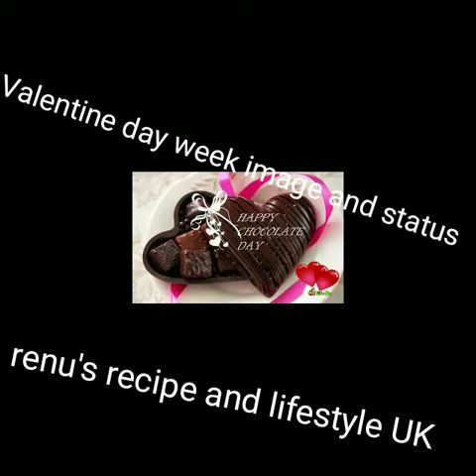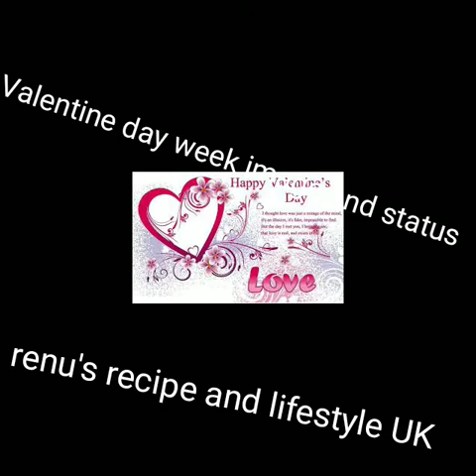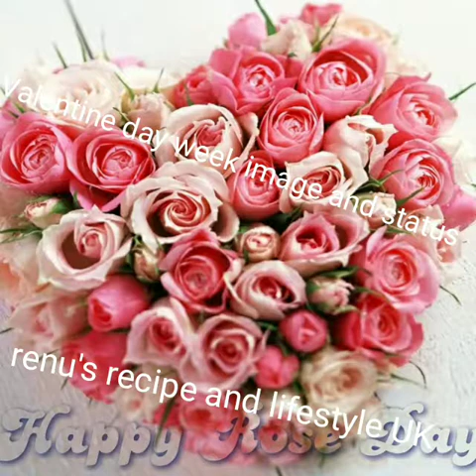Happy Valentine day week full WhatsApp status 2020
Happy Valentine day week full WhatsApp status

💞Renu's recipe and Lifestyle UK 💞

Hello friends aaj main aap logon ke liye without music full Valentine day week ka image se banakar video lekar aayi WhatsApp video status mai hu par ab logon ko pasand aayeagar pasand aaye to please like share and subscribe my channel and press the bell icon

Valentine day full week WhatsApp status

Image Se bana hua WhatsApp status

valentine day week 2020

valentine day 2020 date list